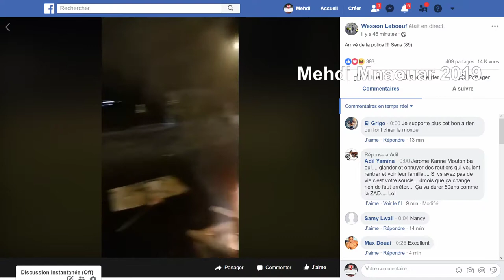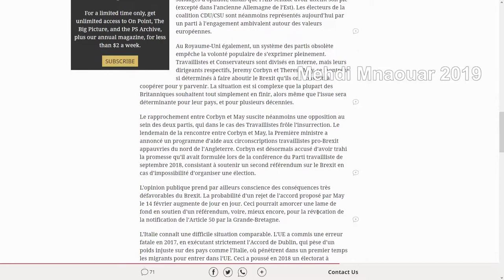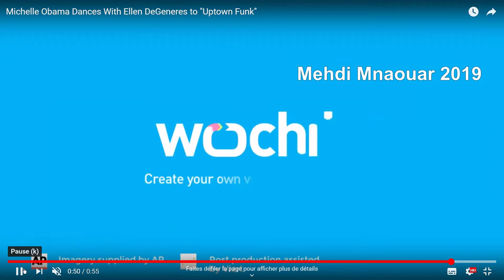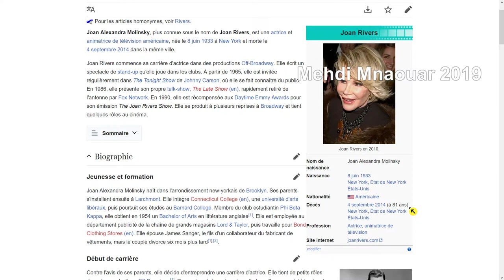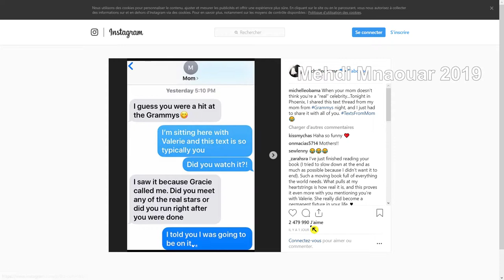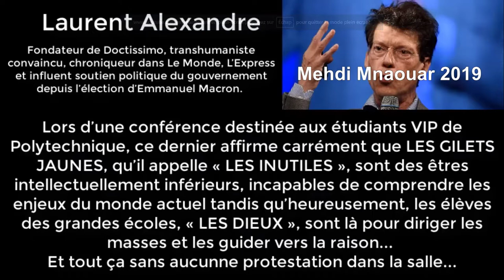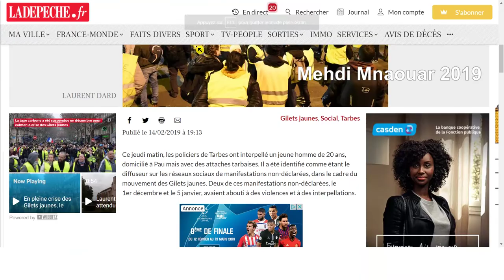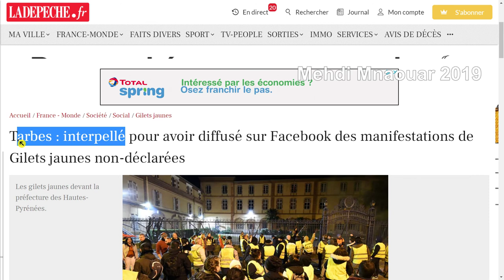MMTV2📺 14/02/19 ÉVEIL ACTU =INFOS===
MMTV2📺 14/02/19

RIC ?? 😅 == 🎅🐑RÉVEILLEZ-VOUS 🐑